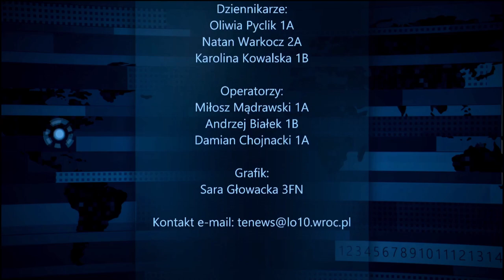Przegląd wrzesień/listopad | #3 TENews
Film został zrealizowany przez TENews w studiu telewizji, mamy nadzieję że będziemy się rozwijać i przedstawiać Wam coraz lepsze filmy.